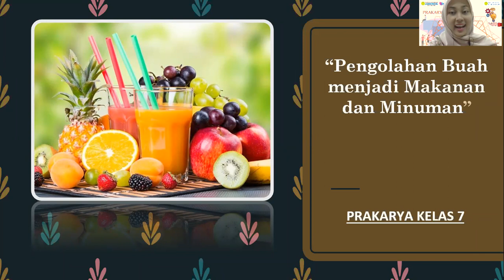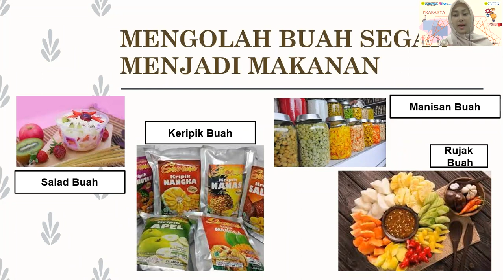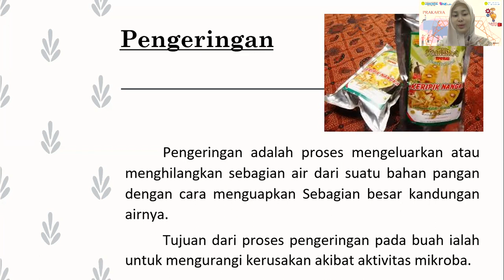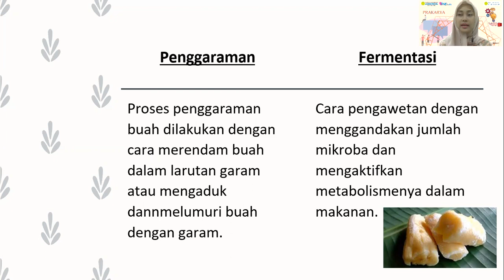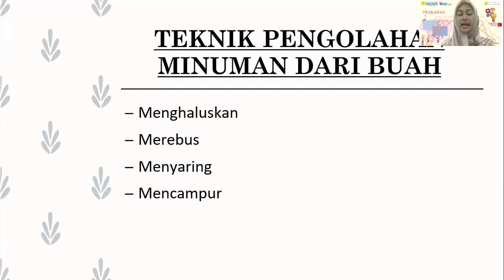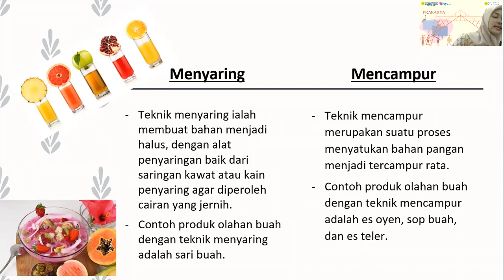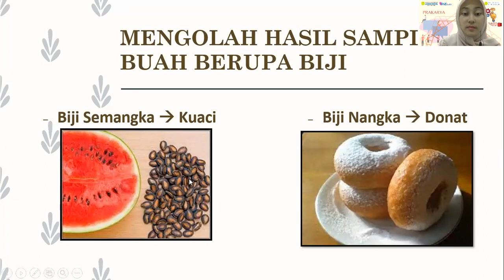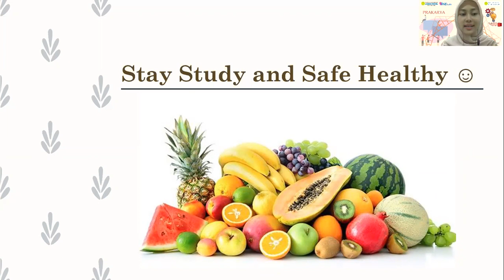Prakarya Kelas VII SMP_Mengolah Buah Menjadi Makanan dan Minuman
Guru : Ade Imas Rismayati, S. Pd.
Kelas : VII
Sekolah : SMP Labschool Cibubur
Materi :
 Bab. 13 Mengolah Buah Mnejadi Makanan dan Minuman
 Bab. 14 Mrngolah Hasil Samping Buah Menjadi Makanan dan Minuman